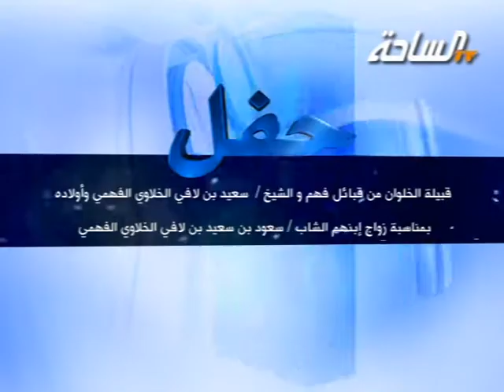حفل قبيلة الخلوان من قبائل فهم والشيخ / سعيد بن لافي الخلاوي الفهمي واولاده | الجزء الثاني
بمناسبة زواج ابنهم الشاب/ سعود بن سعيد بن لافي الخلاوي الفهمي